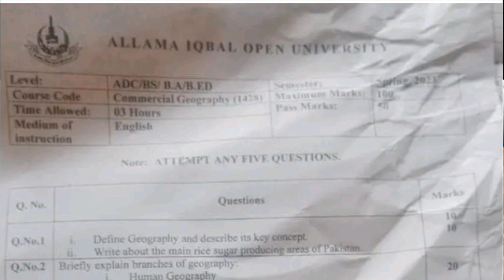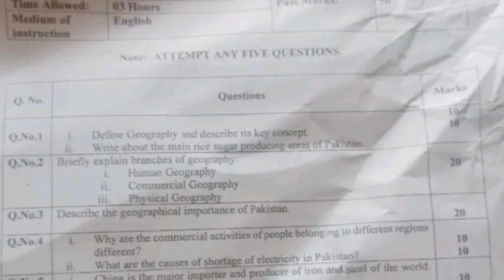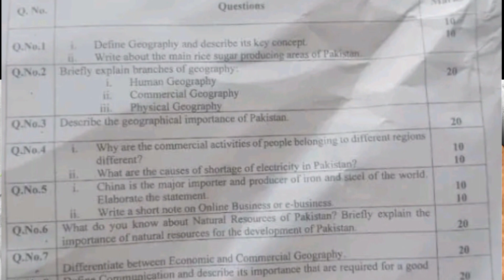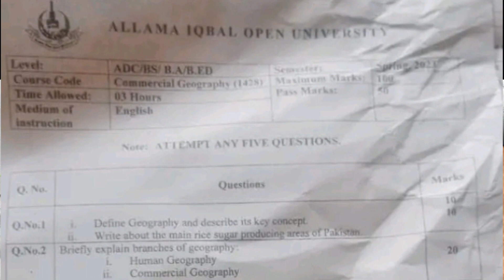1428 paper pattern smestr spring 2023! aiou course code 1428 past paper #1428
Allama Iqbal open University ka course code 1428 paper pattern and past paper smestr spring 2023! aiou course code 1428 past paper and old paper smestr spring 2023